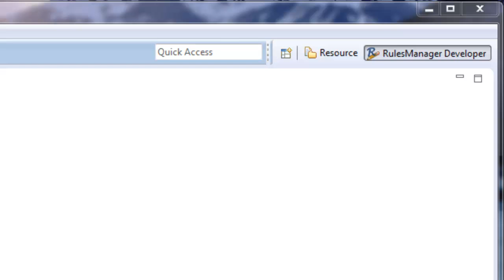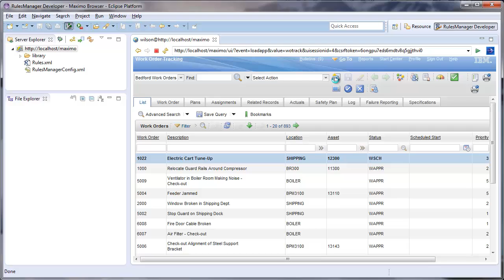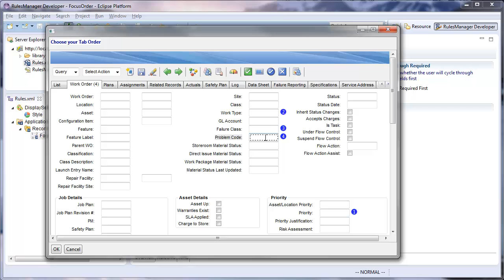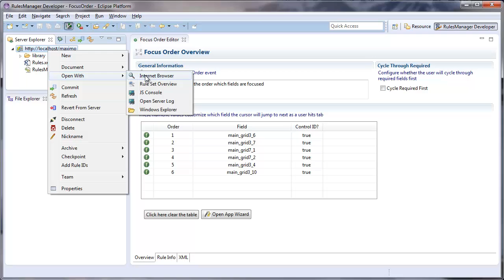How to Set Up Field Focus Order in IBM Maximo | RulesManager | Total Resource Management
This video demonstrates how to configure the order in which a user can tab through fields in a IBM Maximo Enterprise Asset Management application.

For this, I use the TRM RulesManager Developer perspective in TRM's RulesManager Studio. I can configure a different order for different users, groups of users, or even sites and orgs. This demonstration will be a global configuration.

First lets examine the Workorder Tracking Application as it comes out of the box.

I can open Maximo in a web browser by right-clicking on my connection in the server explorer on the left, and selecting the Open-With -_ Internet Browser option.

Navigating to my Workorder Tracking Application and creating a new record I will press tab and see that the order follows the vertical ordering of the fields on the page. In this example, I will start my focus with my priority, then move to worktype and then failure class, problem code, and so on.

To create a FocusOrder rule I will right click on my Rule Explorer on the left and select the New -_ record rule option.

I will then program my app's object and the app and then select the FocusOrder event.

This will open my FocusOrder event editor where I will enter a description for documentation purposes later.

Selecting the button Open App Wizard will allow me to visually determine the order I want users to tab through fields.

As you can see, the gives me a visual representation of my Wotrack application. I can then just click the order I want fields to be tabbed through and their order number will appear next to the field in blue.

Hitting ok when I am done I can see in the editor the control ids which I selected and the order I selected the fields in. I will save my order and tell the server to refresh its rules.

Now I can go back to my application and verify my rule is working by opening the web browser again and navigating to the Workorder Tracking Application.

Creating a new record I can see the first field with focus the the priority field. After filling in that field and hitting tab the worktype now gains focus.

This functionality works for Maximo versions 6 and higher and I am currently demonstrating this on Maximo version 7.5. You can see more on this type of configuration by visiting our other tutorials.